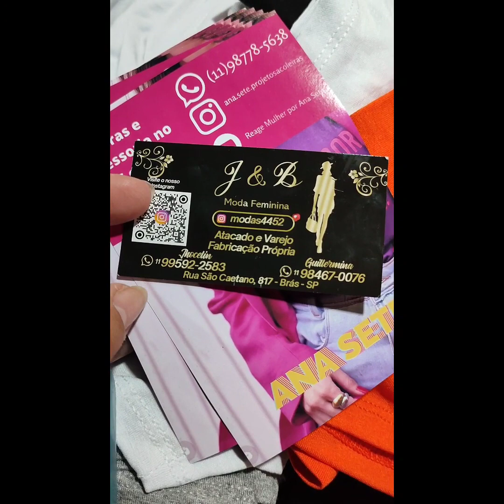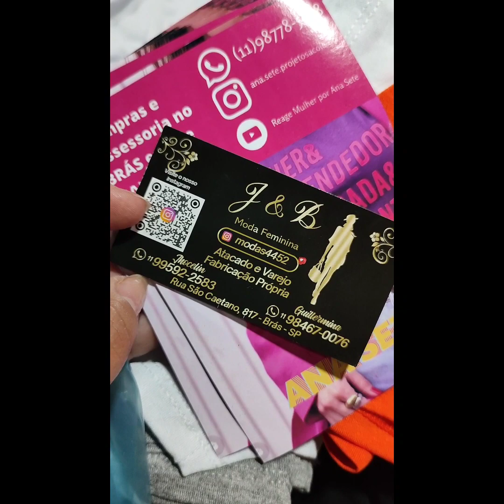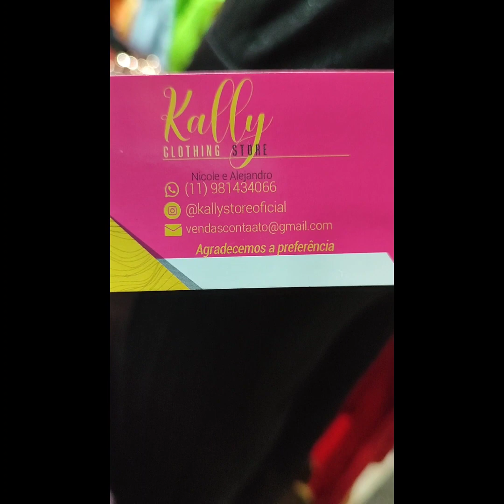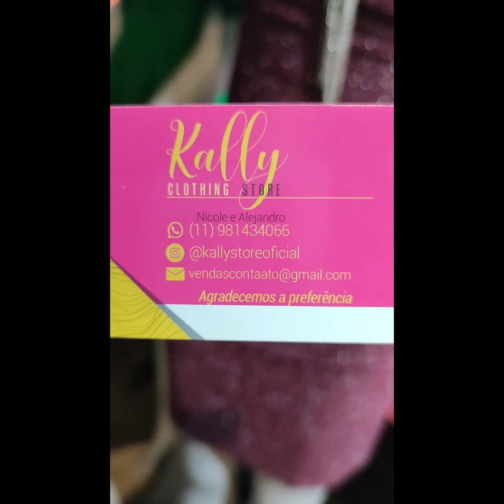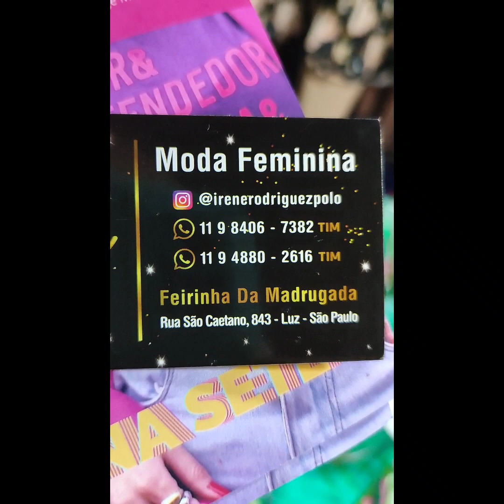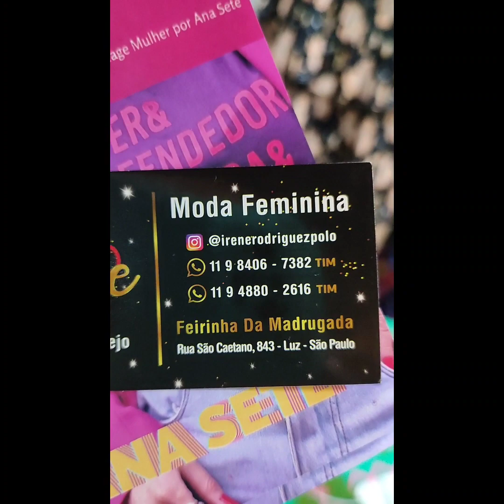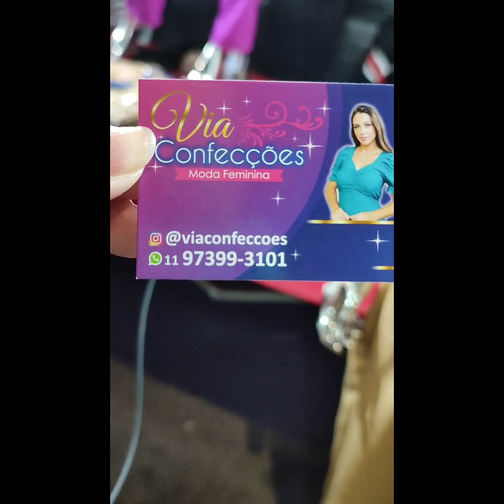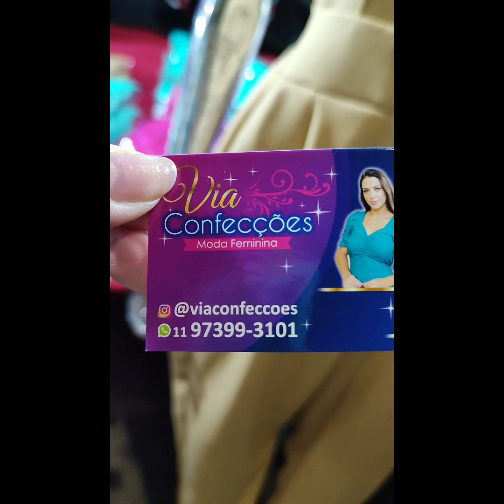MODA VERÃO NO BRÁS | KIMONO | CROPETS ATACADO | TENDÊNCIA NO BRÁS | FEIRINHA DA MADRUGADA DO BRÁS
SEM TEMPO DE VIR AO BRÁS PARA REALIZAR SUAS COMPRAS???